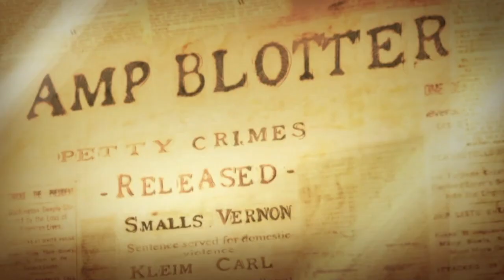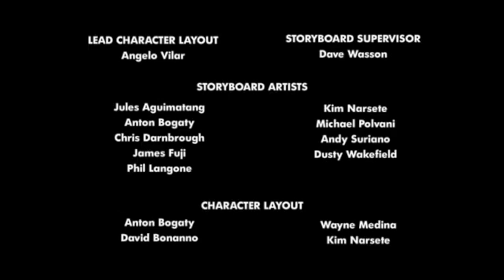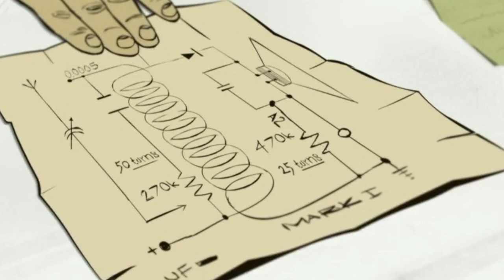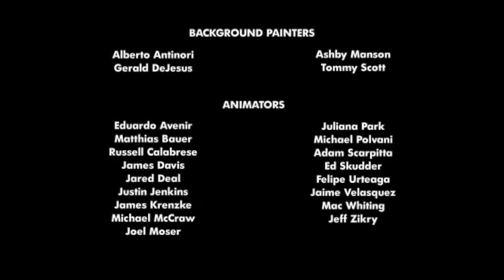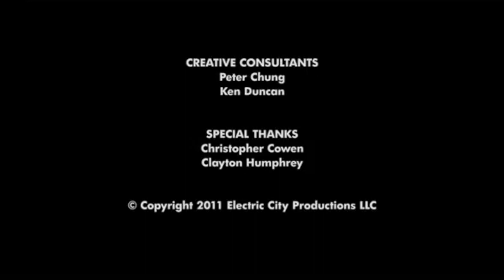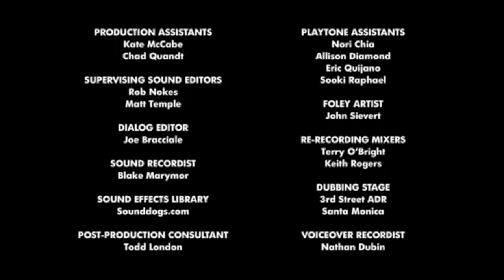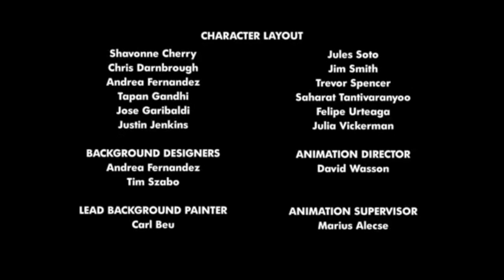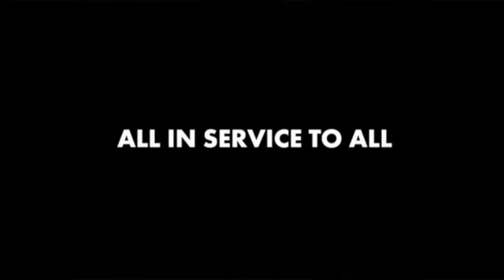DEAD EYES Bonus Video: Paul Scheer/Connor Ratliff "Electric City" Post-Episode Commentary (10 eps)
This is probably confusing, because the commentary is from AFTER we watched the episodes.  But hey, LIFE is confusing, right?  You'll be fine.

(Also, we only had time to do the first half of the episodes, but I think it gives you a good sense of Paul's journey of experiencing the series for the first time.)